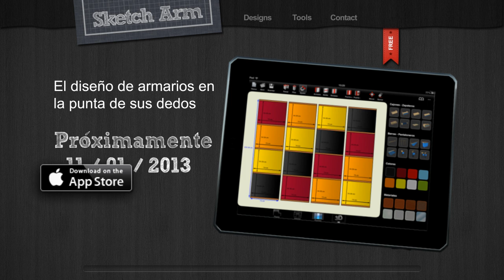SketchArm.mp4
Vídeo promocional del lanzamiento de Sketch Arm